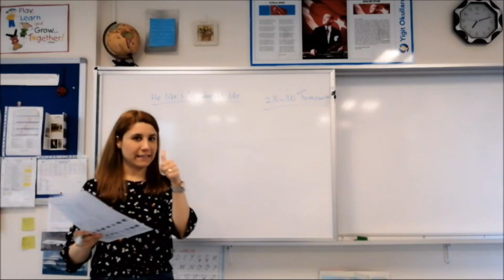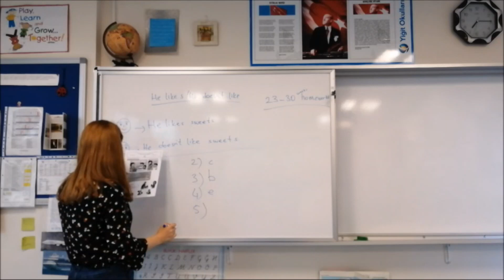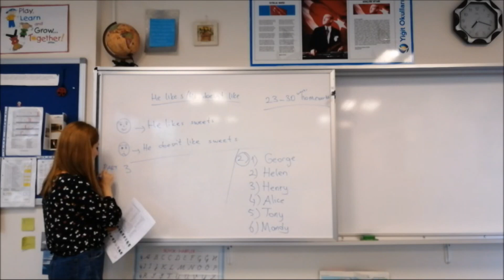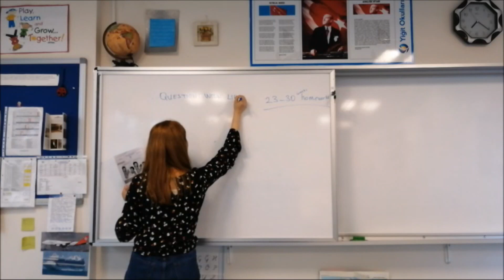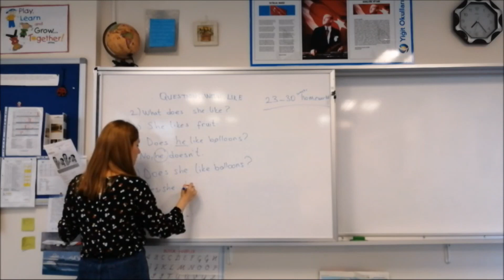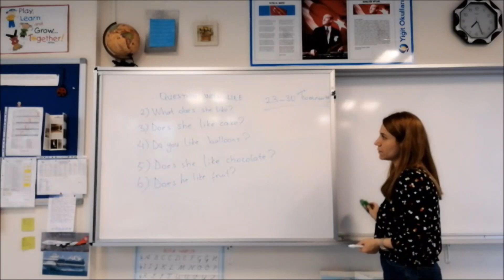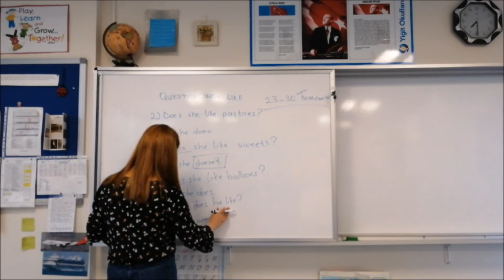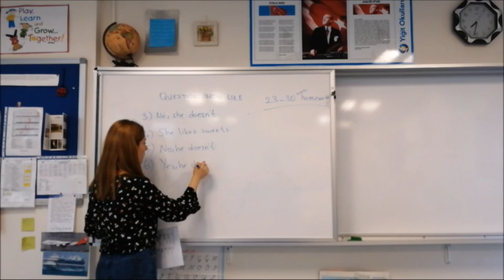2. Sınıflar İngilizce Homework Check 23-27 March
2. Sınıflar İngilizce Homework Check 23-27 March